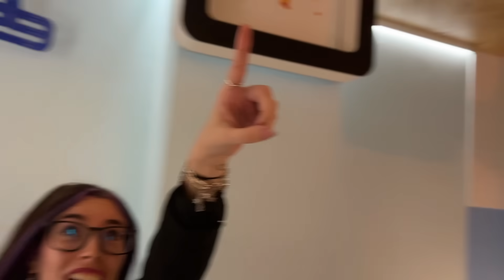ATRAPADA EN UNA MÁQUINA DE GANCHO GIGANTE!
En este video,  junto a Dani vamos a una aventura mágica en WONDR Amsterdam, una experiencia que te sumerge en un mundo de color, creatividad y diversión. Desde una piscina de bolas gigante hasta una MAQUINA DE GANCHO GIGANTE. ¡Únete a nosotros en este viaje!